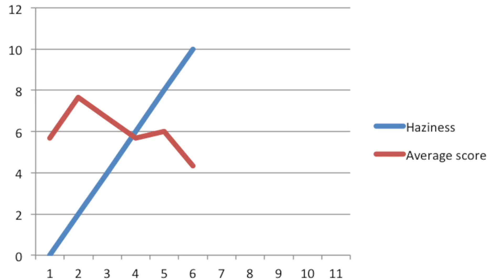The Beer log: the last word on haze? | The Craft Beer Channel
Jonny and Brad look back on their collab video with Hopinions to try and draw some conclusions on the great debate around hazy beer. Is the New England IPA adding anything to beer's wide array or flavours? Or is it a distraction?

Turns out, it's just drinkers who are distracted.

Original vid is at the end of this one, and for the podcast with hopinions,